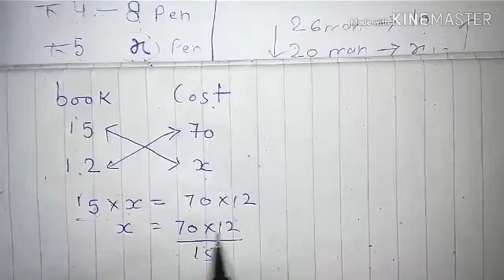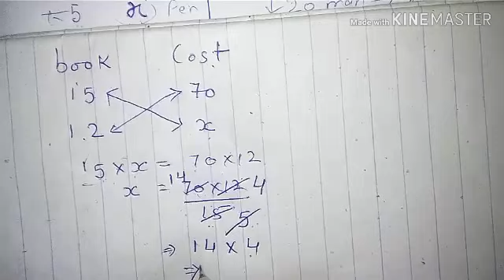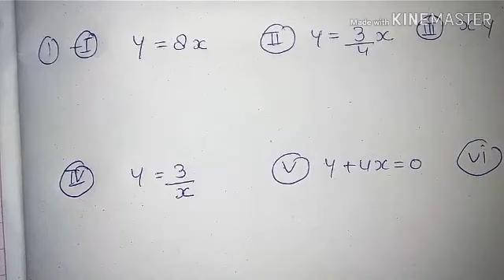Direct and inverse proportion ..composite math class 8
Math in interesting way